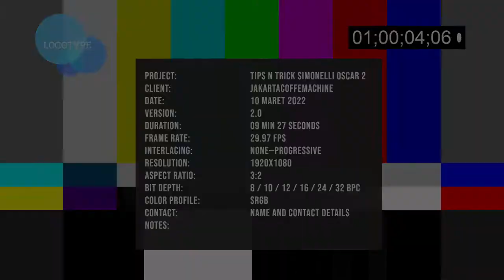Pengguna Simonelli Oscar II WAJIB TAU!!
memberikan sudut pandang tentang mesin kopi simonelli oscar ii

jika ada komentar tentang mesin kopi ini atau punya pengalaman menggunakan mesin kopi ini boleh sharing di kolom kometar yaa